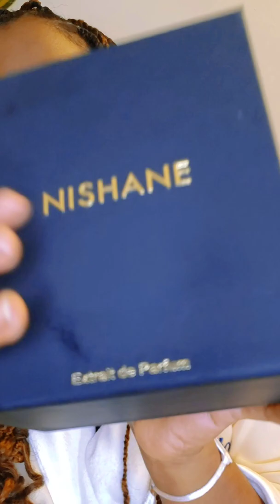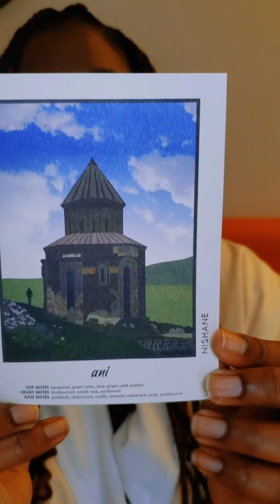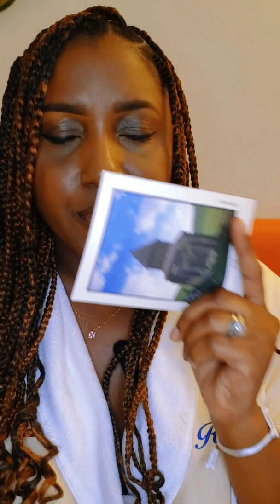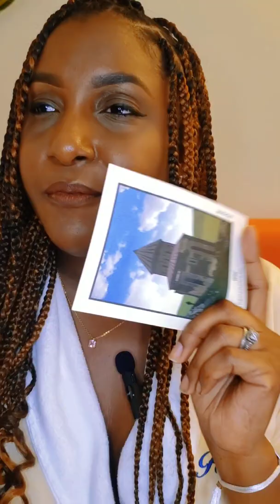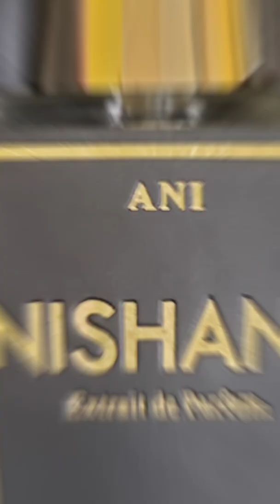NISHANE ANI EXTRAIT DE PARFUM REVIEW|MINI VLOG|JAMAICAN FRAGRANCE ADDICT |EAUSOINSATIABLESCENTS 🇯🇲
Nishane Ani samples available at
☆ @thescentedwayja IG
☆ Twisted lily
☆ the scent gift
☆ the scent split
☆ fragrance decant boutique

Buy the bottle in Jamaica
@tfjfragrances IG

DONT FORGET TO LEAVE YOUR SOTD!!!